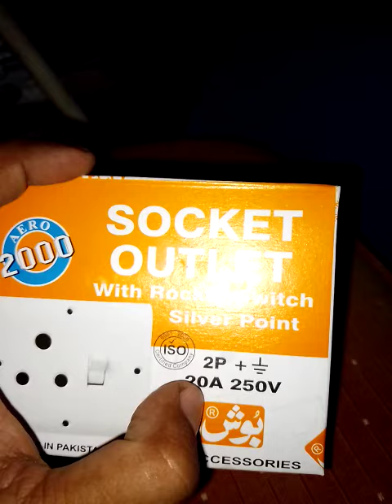socket outlet three pen 20A